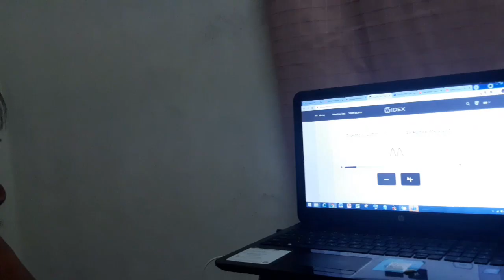Sense Organs vlog